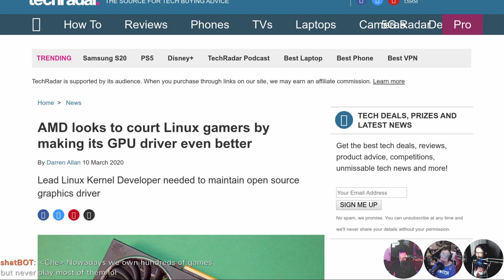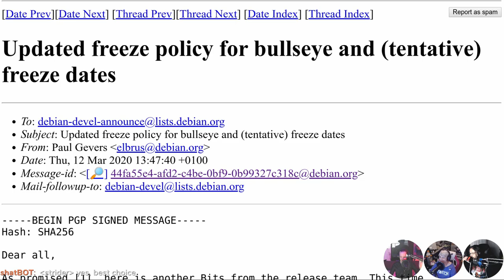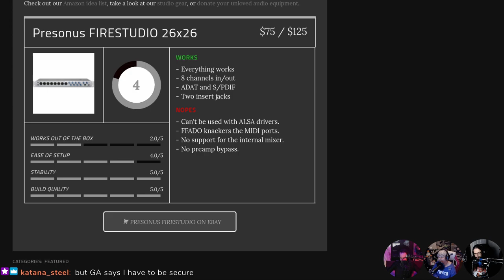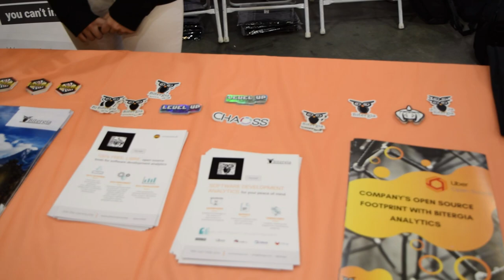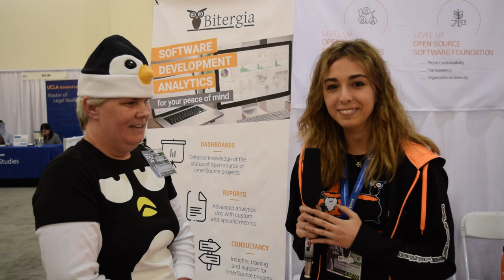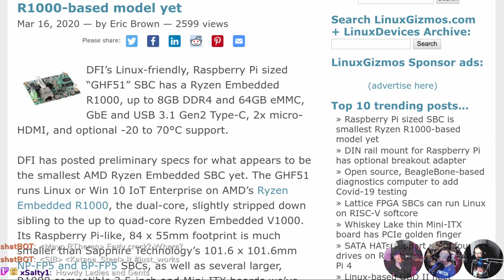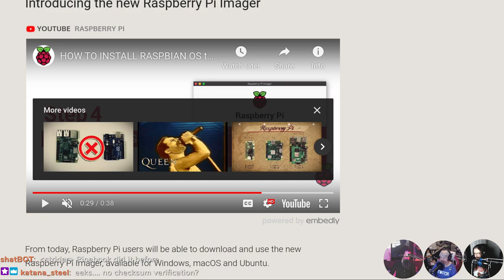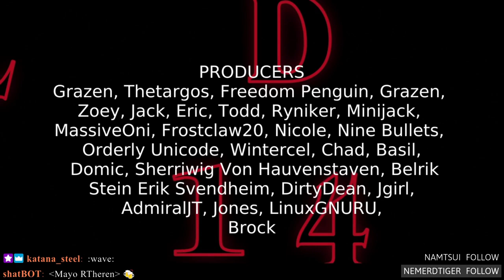LWDW 214: Pi Sized Ryzen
Debian 11 prepares to chill, Only Office gets a massive update, AMD needs a kernel maintainer, and a Pi sized Ryzen R1000-based SBC. Then Jill has a chat with Georg Link, PhD Director of Sales at Bitergia and with Ana Jimenez Marketing Specialist at Bitergia.

Timestamps
05:31 AMD looking for kernel developer.
09:16 Only Office 5.5.
11:51 Debian 11 code freeze.
14:21 Less Pass
17:31 Interfacing Linux Episode 2
19:26 Nonverbal communication app
22:41 Bitergia interview
33:46 Shameless self promotion
35:51 Ryzen Pi
38:51 Pi Signage
41:36 Pi Imager
43:31 Ubuntu Server Pi
46:06 Emails